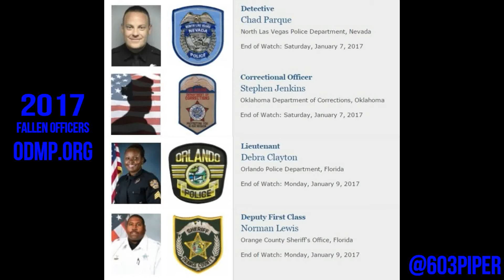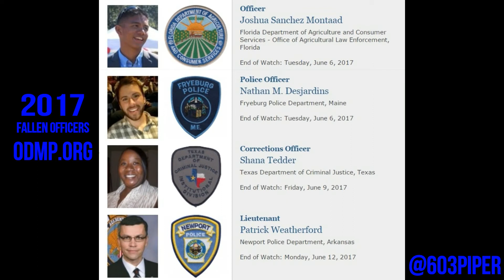2017EOW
This video is a tribute I made to all of the fallen officers so far in 2017. The tune is "Going Home", performed by myself. Please share and repost. Lets not forget our fallen brother's and sisters.